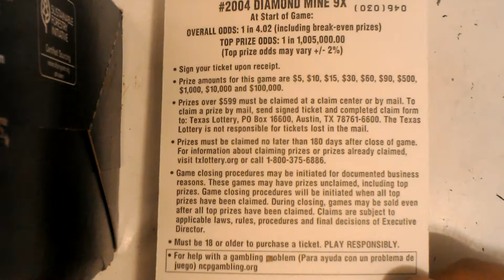2 $5 Diamond Mine 9X tickets from the Texas Lottery